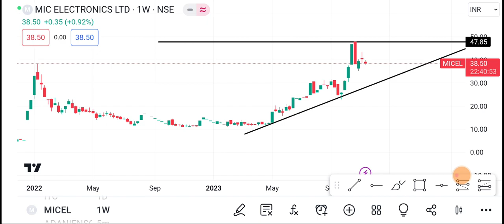Mic electronics share || Mic electronics Share latest news | Mic electronics share price